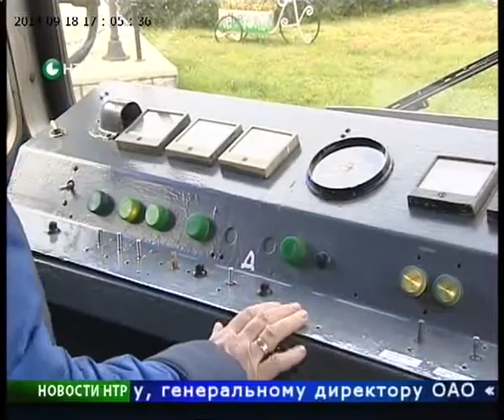Новости НТР. Эфир 18.09.2014 (17:00).